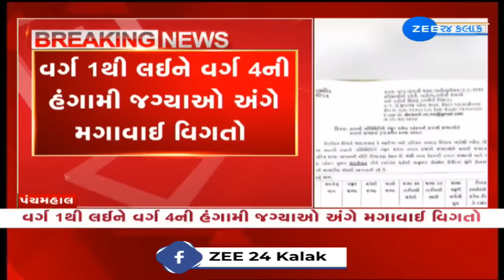BREAKING: Gujarat government likely to change contractual jobs into permanent ones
હંગામી જગ્યાઓને કાયમી કરવા અંગે મોટા સમાચાર --
રાજ્ય સરકારે જગ્યાઓને કાયમી કરવા માટે શરૂ કરી વિચારણા --
વર્ગ 1થી લઈને વર્ગ 4ની હંગામી જગ્યાઓ અંગે મગાવાઈ વિગતો --
રાજ્યના આરોગ્ય વિભાગે કાયમી જગ્યામાં રૂપાંતર કરવા માગી વિગતો --
આઉટસોર્સિંગ કે અન્ય રીતે કામ કરતા કર્મીની નોંધ લખવા પણ સૂચના --